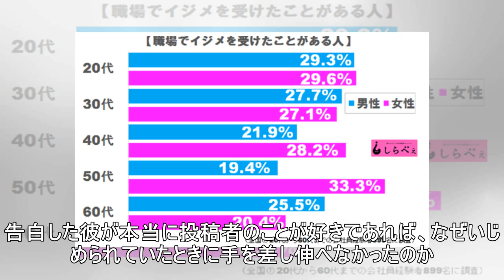職場いじめで休職した女性 復帰後にいじめ傍観者の男が告げた「まさかの一言」に絶句